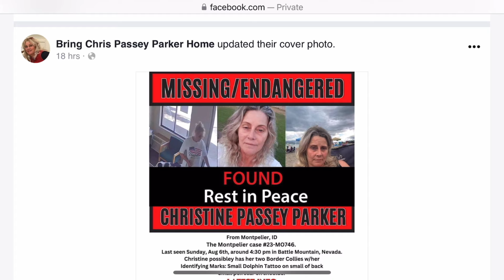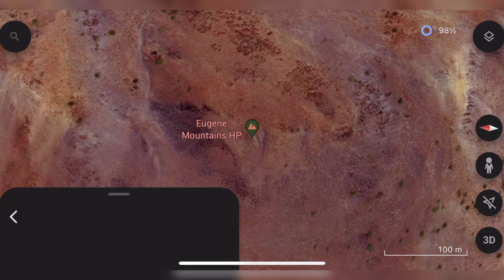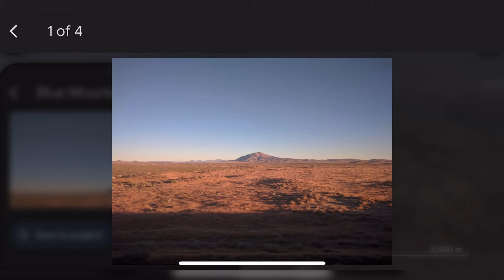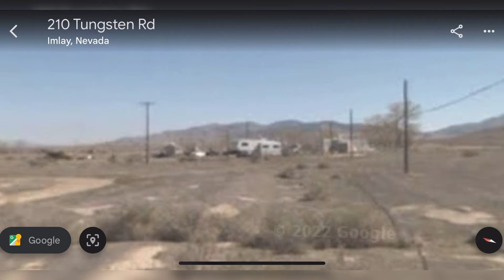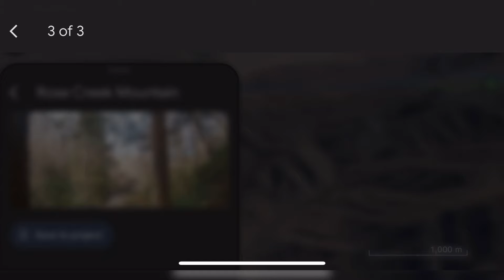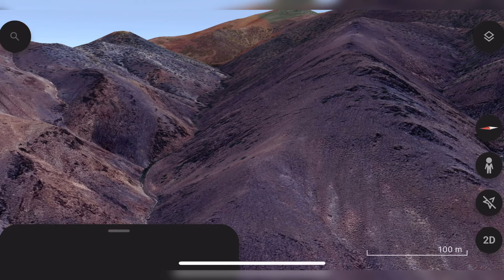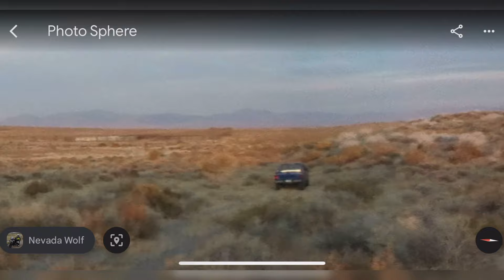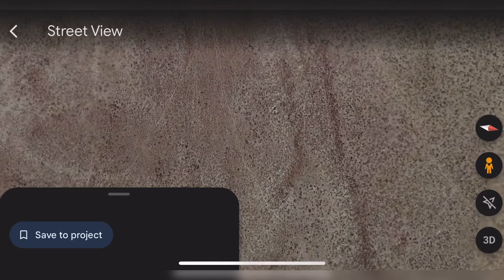Body Of Christine Passey Parker Found [Breaking News]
Missing Person Christine Passey Parker was found recently. Unfortunately she had passed away in the desert when they found her. The exact location is unknown but this map analysis shows the radius of where she was found.